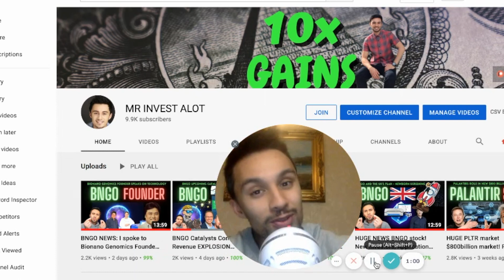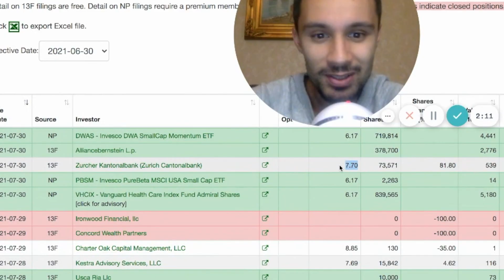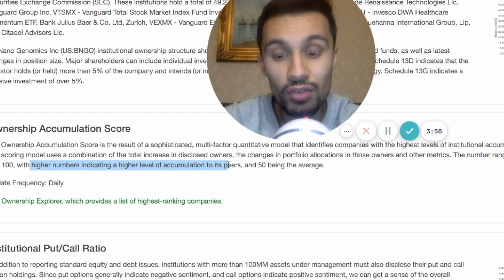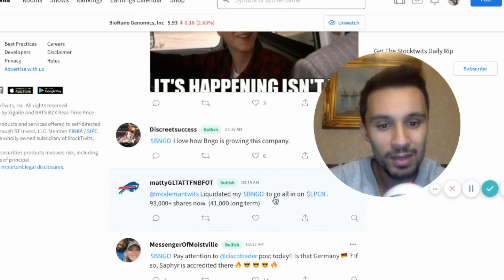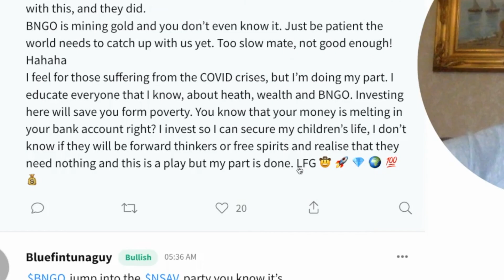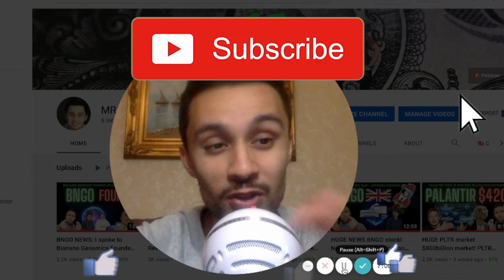$BNGO bought by the banks and institutions bngo news, bngo updates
bionano genomics has institutions buying up the stock and accumulating shares - with an average between $5 - $8, some institutions continue to increase position in bngo stock